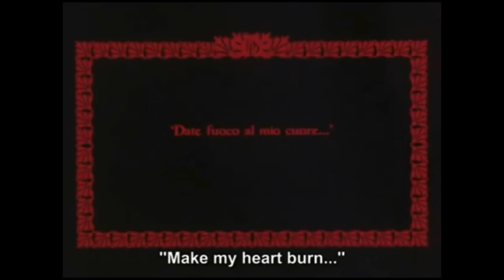𝑑𝑖𝑎𝑏𝑙𝑎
𝑑𝑖𝑎𝑏𝑙𝑎 - 𝟑 • 𝟑𝟏 • 𝟐𝟑

❤︎ disarming, people start stuttering and sweating when you're near
❤︎ pluto personified, old is replaced with new in a constant, cyclical, regenerative and exciting pace
❤︎ provocative glance that puts the fear of god in a man's heart, when they see you they're reminded of the liliths and medusas, the forbidden women they're warned about
❤︎ you are mentioned in many confessionals, you're the guilty pleasure
❤︎ you move hypnotically
❤︎ you can see through deceit
❤︎ you are proactive, resourceful, and easily dominate in any field of pursuit- you work smart and not hard
❤︎ you evoke images of black cherries, feline nails, lethal eyeliner, red candle wax, plunging necklines, succubi, black n white starlet headshots
❤︎ diabla inolvidable

(that was 777 characters long btw)

❀ about me:
•my name is lilah
•i am fifteen
•from the u.s.a
•i am a dance student and my hope is to one day be a choreographer/writer
•i believe gratitude attracts blessings, so if you use my subliminals note that little will come to you if you're not appreciative of what's already here
•pinterest(s): @l4v4ndul4

🏷 subliminal